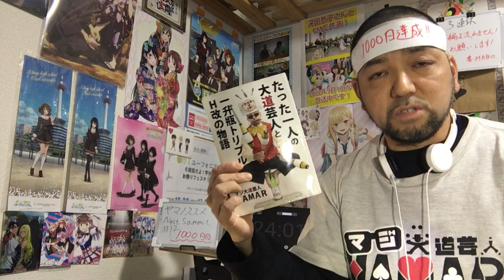ヤマノススメ Next Summit 12話 リアクション 【ロスる！】Encouragement of Climb Next Summit episode12 reaction 反応 飯能 同時視聴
ヤマノススメ Next Summit 12話 最終回 リアクションです！
MBSで視聴しました！

2022年9月1日から各地方都市で放送中！

2019年7月18日に発生した京都アニメーションの事件を機に｢響け！ユーフォニアム｣を見た事で地元民として衝撃を受けてアニメにハマり半年間はユーフォを何度も見ました！
1日も休まず投稿中です！